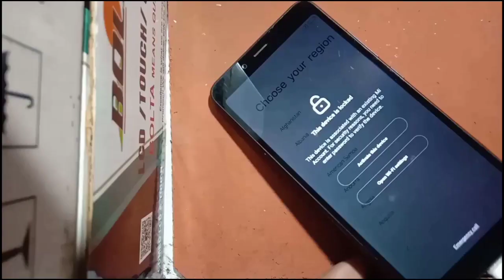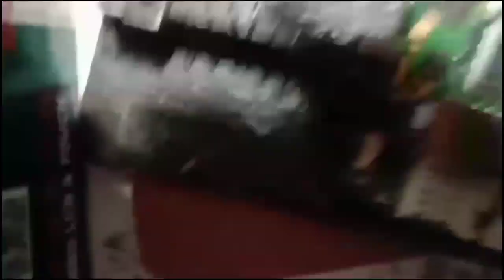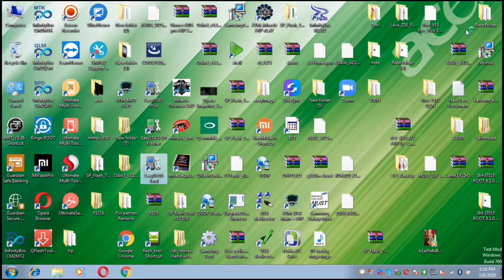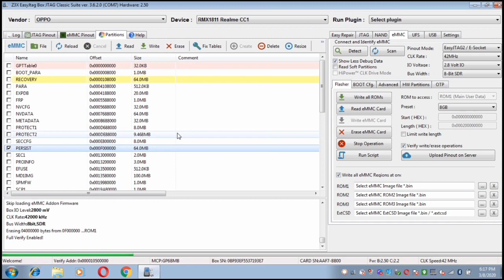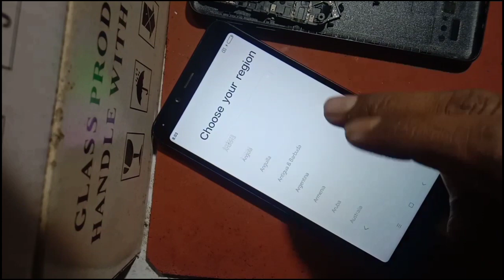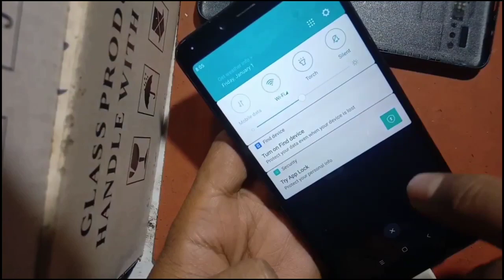mi 6a mi account unlock, one click without any peyment,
🏵🏵🏵🏵NEW GENERATION🏵🏵🏵🏵

🌼🌼New channle emmc emcp ufs🌼🌼
📞what's up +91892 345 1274

👉👉*GSM FAEEM*👈👈

🔥 *UMT DONGLE ACTIVATION *

🔥 *MIRACLE BOX ACTIVATION *

🔥 *UFI CREDIT PACK 20 CREDIT *

🔥 *UMT EMMC ACTIVATION *

🔥 *CM2 DONGLE ACTIVATION 1 YEAR *

🔥 *Z3X CREDIT PACK 30 CREDIT *

🔥 *EFT DONGLE 1 YEAR *

🔥 *UMT XIAOMI CREDIT PACK 10 CREDIT *
🔥 *NOTE-: ALL TYPE BOX DONGLE CREDIT ACTIVATION AVAILABLE*
mi 6a mi account unlock
mi 6a mi account unlock ufi box
mi 6a mi account unlock easy jtag
mi 6a mi account unlock aetool